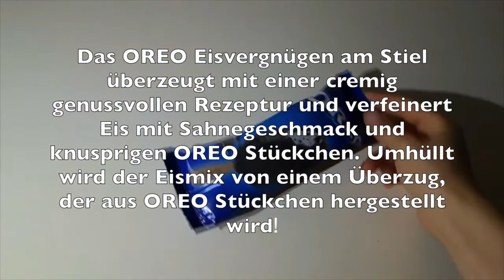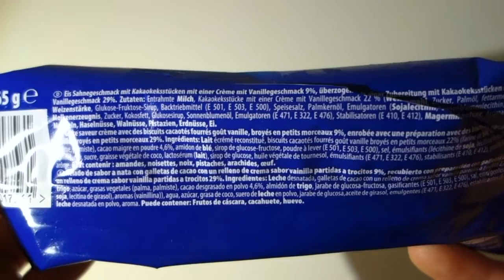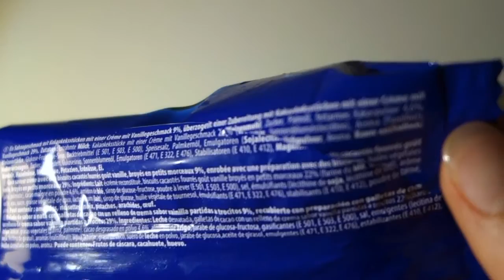ᴴᴰ ♥︎ Oreo Eis am Stiel ▫︎ Was taugt es? ➮ Test ▫︎ deutsch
☼ Eis am Stiel☼
Oreo
➮ Bewertung:
- Geschmack Cranberry Eiscreme: 6/10
- Cremigkeit 7/10
- Geschmack Hülle 9,5/10- „Knack“ - Grad 6/10 - dafür gibts aber für den Crunchy Krümelgrad +2 Punkte! ♥︎
- Suchtfaktor 8/10
- Design 6/10 -
 ➽ Gesamt 7,4/10

Sonstiger Krimskram:
➮ Dies & Das: 110 ml, 65g- Makros pro Packung: 220kcal, 13g Fett, 23,6g KH, 1,8g Protein
➮ Zutaten: Entrahmte Milch, Kakaokeksstücken mit einer Crème mit Vanillegeschmack 22% (Weizenmehl, Zucker, Palmöl, fettarmes Kakaopulver 4,6%, Weizenstärke, Glukose-Fruktose-Sirup, Backtriebmittel (Kaliumhydrogencarbonat, Ammoniumhydrogencarbonat, Natriumhydrogencarbonat), Speisesalz, Palmkernöl, Emulgatoren (Sojalecithin, Sonnenblumenlecithin), Aroma (Vanillin)), Molkenerzeugnis, Zucker, Kokosfett, Sonnenblumenöl, Glukose-Fruktose-Sirup, Glukosesirup, Emulgator (Mono- und Diglyceride von Speisefettsäuren, Lecithine, E476), Stabilisatoren (Johannisbrotkernmehl, Guarkernmehl), Magermilchpulver, Aroma.

➮ Kann enthalten: Mandeln, Haselnüsse, Walnüsse, Pistazien, Makadamianüsse, Pekannüsse, Erdnüsse, Ei.

➮ BESCHREIBUNG:
Das OREO Eisvergnügen am Stiel überzeugt mit einer cremig genussvollen Rezeptur und verfeinert Eis mit Sahnegeschmack und knusprigen OREO Stückchen. Umhüllt wird der Eismix von einem Überzug, der aus OREO Stückchen hergestellt wird